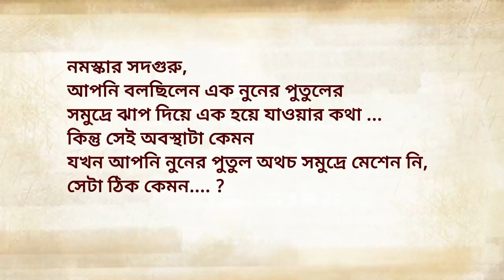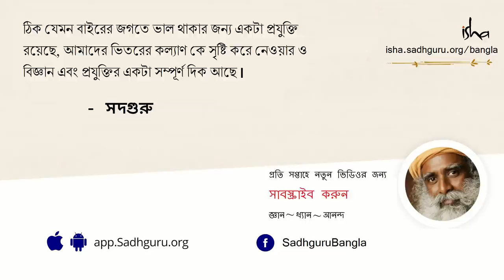মনের অস্থিরতা কাটাবেন কীভাবে? | How to Live at Ease? Pt. 1 l Sadhguru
মনের অস্থিরতা কাটাবেন কীভাবে? | How to Live at Ease?